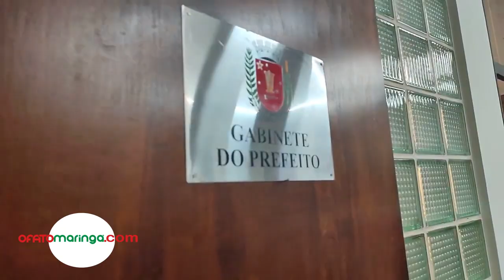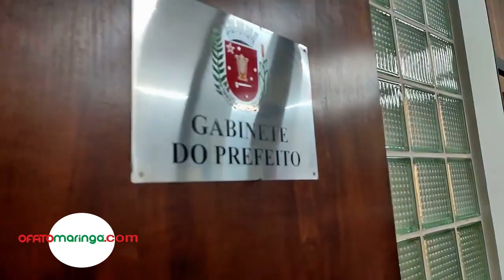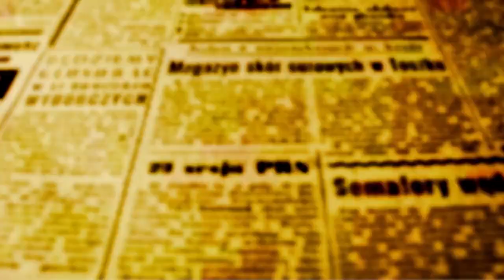ULISSES MAIA ABRE GABINETE PARA RECEBER DEMANDAS DA POPULAÇÃO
Não é a primeira vez que o prefeito Ulisses Maia abre seu gabinete à população. Na manhã desta quarta-feira, 27, até ao meio-dia já haviam passado mais de 70 pessoas que trouxeram pedidos, reclamações, elogios e ideias.

Ulisses Stathopoulos

O xará do prefeito, Ulisses Stathopoulos veio pedir agilidade em uma indenização que ele pediu ao município. Há 14 meses, o carro dele foi atingido por uma árvore; a papelada exigida pela burocracia foi preparada e entregue à prefeitura nos dias posteriores ao acidente, mas o ressarcimento ainda não chegou.

O prefeito respondeu através de OFATOMARINGA.COM que "14 meses realmente é muito tempo", e que iria verificar pessoalmente porque seu xará ainda não foi indenizado. "Via de regra a prefeitura paga o mais rápido possível, e hoje, problemas desse tipo são raros, porque retiramos a maioria das árvores que constituiam risco para casas, carros e pessoas; antes qualquer chuvinha caia 50 árvores, hoje não é mais assim", disse o prefeito.

Wilson Cruz e Florisvaldo dos Reis trouxeram demandas de Iguatemi

De Iguatemi surgiram demandas como as do Wilson e do Florisvaldo. Florisvaldo disse a OFATOMARINGA.COM que explicaria ao prefeito a necessidade de se contratar mais mão de obra e de aumentar o tamanho da UBS do distrito que tem uma população de quase 15 mil habitantes. Já o Wilson disse que falaria com o prefeito da necessidade de se instalar um semáforo no trevo do distrito.

Jorge Martinez veio oferecer serviços de saúde ao município

Tem que vem para pedir, mas tem também quem vem para oferecer os próprios serviços. O Jorge Martinez, trabalha com planos de saúde; ele disse que ofereceria ao prefeito oportunidades de contratação de serviços aos funcionários municipais.

O prefeito Ulisses Maia disse que o objetivo da abertura de seu gabinete "é esse mesmo", ouvir demandas, entender as necessidades e resolver o que pode resolvido quando os processos estão demorando mais do que o necessário, mas também é a oportunidade que o cidadão tem de simplesmente ficar cara a cara com quem toma conta município em que ele mora.

À princípio, o gabinete fica aberto até as 17h, mas enquanto tiver gente na fila, o prefeito disse que vai continuar atendendo.